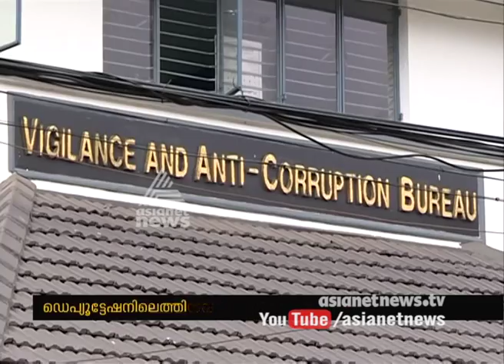Kerala vigilance raw wing stopped by DGP Lokanath Behera